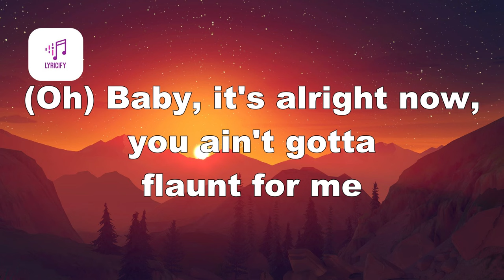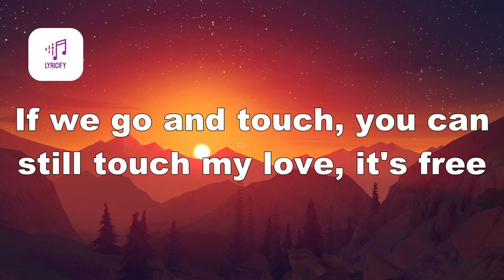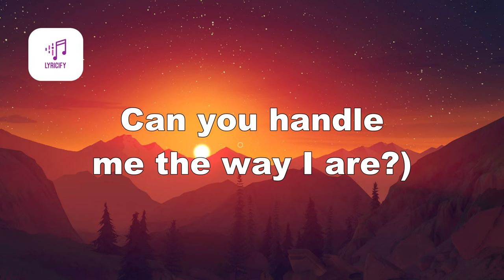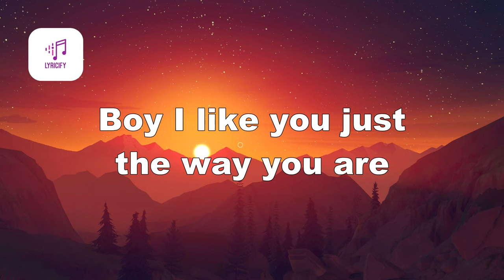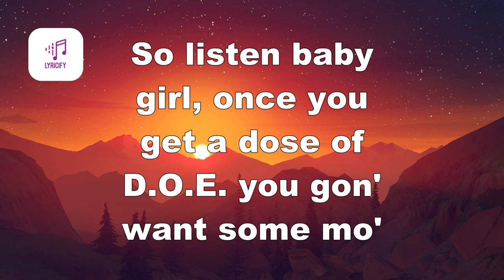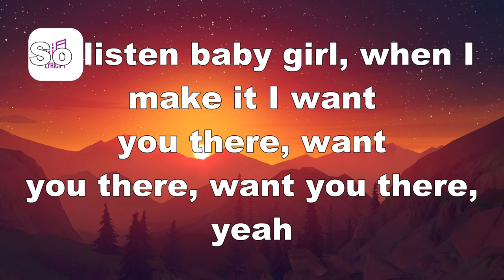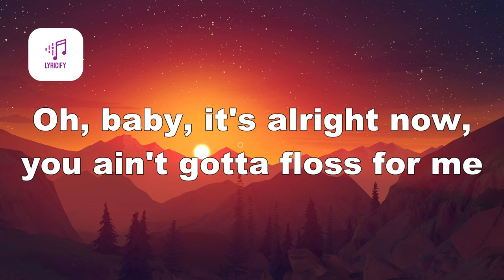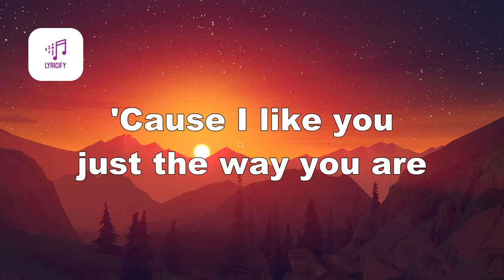Timbaland - The Way I Are (Lyrics Music Video) ft. Keri Hilson, D.O.E., Sebastian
Lyrics
[Timbaland:]
I ain't got no money
I ain't got no car to take you on a date
I can't even buy you flowers
But together we can be the perfect soul mates

[Keri Hilson:]
Oh, baby, it's alright now, you ain't gotta flaunt for me
If we go Dutch, you can still touch my love, it's free
We can work without the perks just you and me
Thug it out 'til we get it right

[Keri Hilson (Timbaland):]
Baby if you strip, you can get a tip
'Cause I like you just the way you are
(I'm about to strip and I'm well equipped
Can you handle me the way I are?)
I don't need the Gs or the car keys
Boy I like you just the way you are
Let me see you strip, you can get a tip
'Cause I like, I like, I like

[Timbaland:]
I ain't got no Visa
I ain't got no Red American Express
We can't go nowhere exotic
It don't matter 'cause I'm the one that loves you best

[D.O.E.:]
Baby girl, I don't got a huge old house I rent a room in a house
Listen baby girl, I ain't got a motorboat but I can float your boat
So listen baby girl, once you get a dose of D.O.E. you're gon' want some more
So listen baby girl, when I make it I want you there, want you there, yeah